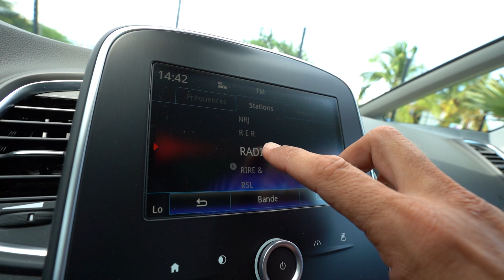Renault St Pierre renault grand scenic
12 247 Km
Boite mécanique 6 rapports
7 larges places
1,6 litre DCi 130 ch